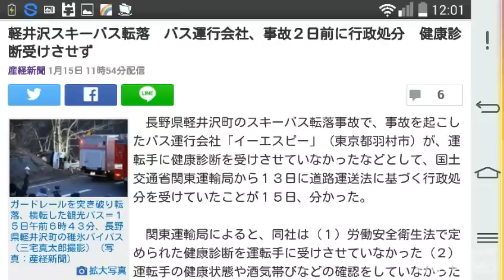軽井沢スキーバス転落 バス運行会社、事故２日前に行政処分 健康診断受けさせず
産経新聞 1月15日 11時54分

ガードレールを突き破り転落、横転した観光バス＝１５日午前６時４３分、長野県軽井沢町の碓氷バイパス（三宅真太郎撮影）（写真：産経新聞）
　長野県軽井沢町のスキーバス転落事故で、事故を起こしたバス運行会社「イーエスピー」（東京都羽村市）が、運転手に健康診断を受けさせていなかったなどとして、国土交通省関東運輸局から１３日に道路運送法に基づく行政処分を受けていたことが１５日、分かった。

　関東運輸局によると、同社は（１）労働安全衛生法で定められた健康診断を運転手に受けさせていなかった（２）運転手の健康状態や酒気帯びなどの確認をしていなかった（３）運転手を雇用したときに行う適性診断を受けさせていなかった－として、車両１台を２０日間使用禁止とする行政処分を受けていた。旅客自動車運送事業運輸規則違反に当たり、道路運送法に基づく処分。同局が昨年２月に立ち入り検査を行った結果、判明した。

　同社は、バス計１２台を運行しており、使用禁止中の車両以外の車両を運行することはできるという。